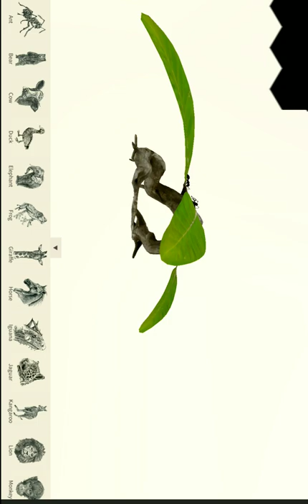🐜 🐻 🐄🦆 🐕 Learn Animals Realistic 3D View of Ant | Bear | Cow| Duck | Dog Part 1